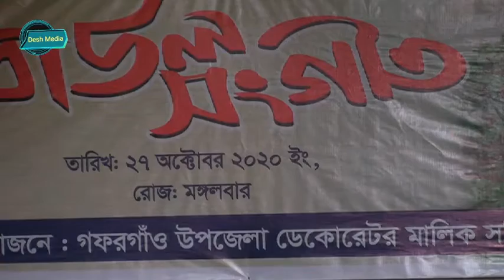মিষ্টি কন্ঠে গান গাইলেন লিপি সরকার। প্রেমের দায়ে ছারলাম বাড়ী ঘর। দেশ মিডিয়া সখিপুর টাংগাইল